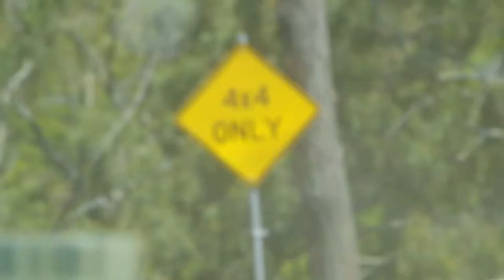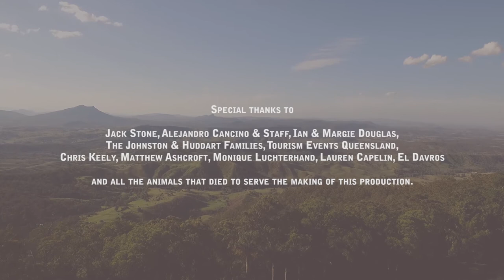EP 15. Finger Lime Caviar | Andy & Ben Eat Australia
After some crazy adventures in Mexico, Spain & Portugal, me and my mate Ben are back with a second instalment of The Eat Series. This time we’re eating Australia from Tassie to the tip!

Episode 15: After spending some time in Brisbane, It’s off to the Scenic Rim, where I visit the Australian Lime Caviar Company in Rathdowney to find out more about Lime Caviar. Unsuprisingly, it’s delicious! I spend the afternoon hanging out with Ian & Margie Douglas on their beautiful property in the clouds and this time they’re cooking dinner for me and my crew! I grab some Finger Limes on my the way out… I’ve got a recipe they will be perfect for on Fraser Island (my next stop). Get the link at the end of this episode!

Andy on Instagram: @andyallen444
Andy on Facebook: @andyallencooks
The Eat Series on Instagram: @theeatseries
Ben on Instagram: @ben_milbourne
Ben on Facebook: @foodbyben

Jacob’s Creek
John Boston
Qantas
Blundstone
Tourism Tasmania
Tourism Queensland
Destination New South Wales
And all other tourism partners!

SERIES CREDITS
Presented by: Andy Allen
Co Presented by: Ben Milbourne
Made by: Projucer
Written & Directed by: Matty Roberts, Joshua Capelin
Executive Producers: Matty Roberts, Joshua Capelin
Co-Producer: Andy Allen
DOP / Camera: Tim Small
Series Editor: Michael A O’Rourke

2nd Camera Unit: Jake Kirby
Associate Producer: Danielle Said
Associate Producer: Jessica Steedman
Food Editor: Kyle Fernandez
Digital Social Producer: Madeleine Gasparinatos
Finance Management: Lauren Montino
Audio Post: Geoff McGarvey
Additional Edits: Harriet Morgan
Transitions Editor: Tim Oxford

Andy’s Wardrobe: Portobello PR